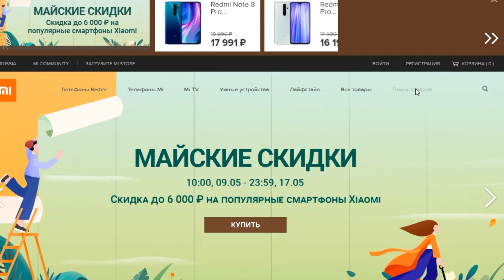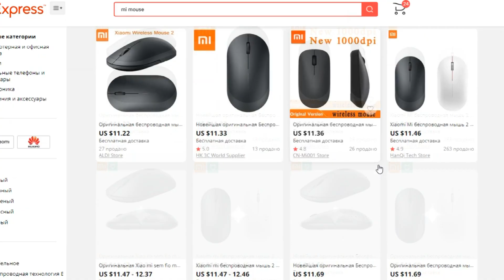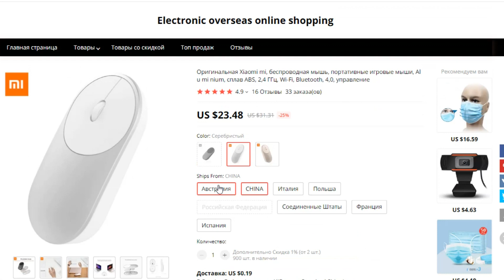Xiaomi Mouse - Сравнение цен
Сравнение цен на мышки Xiaomi mouse